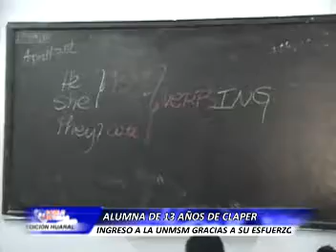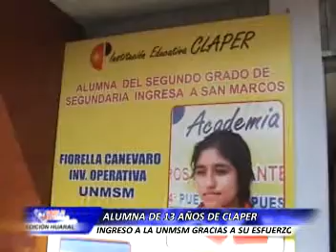002 NIÑA INGRESA DE CLAPER